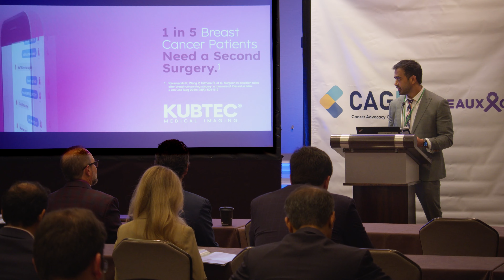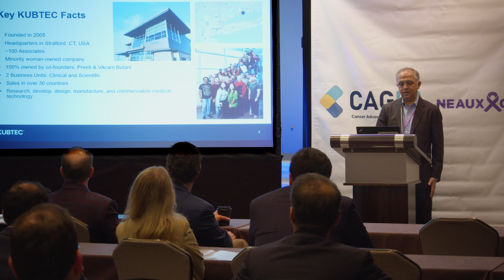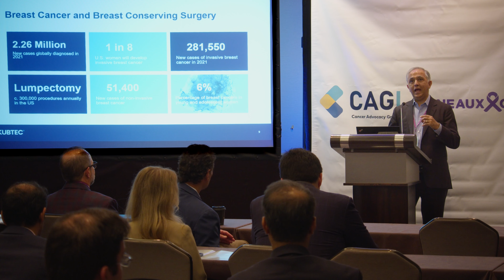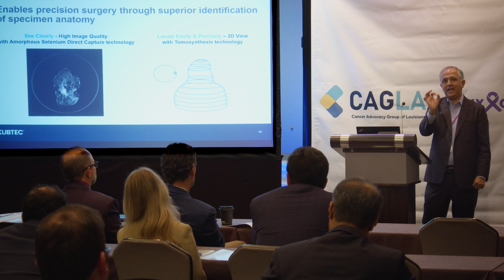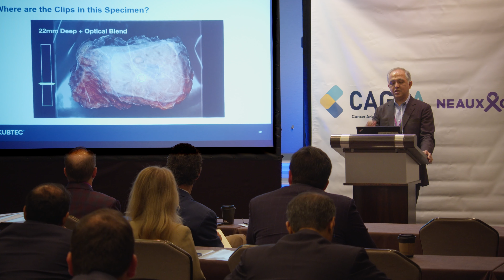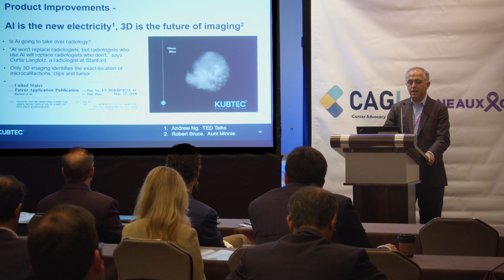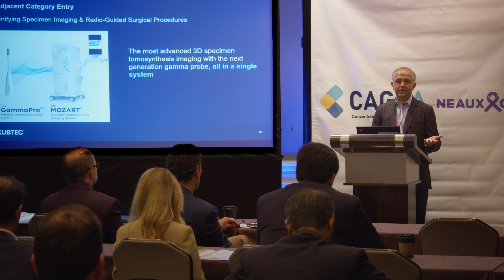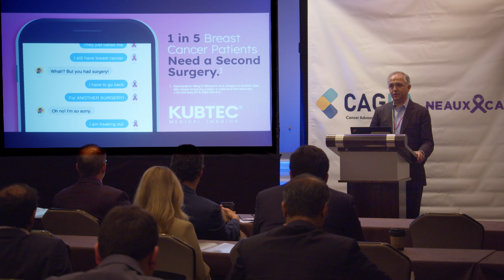CAGLA Investment Track: Kubtec, CEO Vikram Butani - NeauxCancer Conference 2024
The Cancer Advocacy Group of Louisiana (CAGLA) is a grassroots, non-profit advocacy organization committed to enhancing cancer care and research in Louisiana. We believe that access to exceptional cancer care should be a universal right, and we are committed to promoting legislation that ensures equal access for all patients. Our efforts extend beyond advocacy to include the reduction of physical, emotional, and financial suffering associated with cancer.